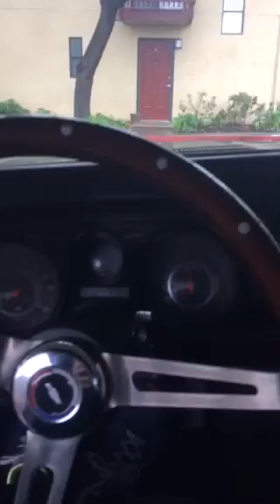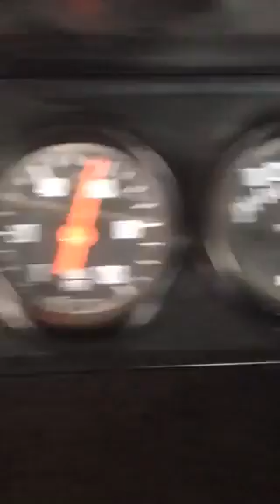1969 Chevelle Malibu startup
1969 Chevelle Malibu startup